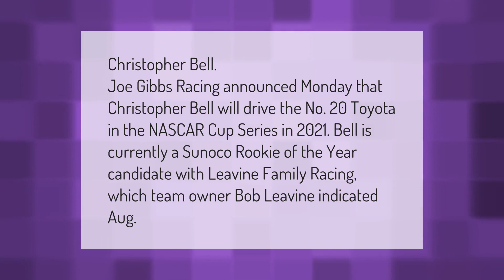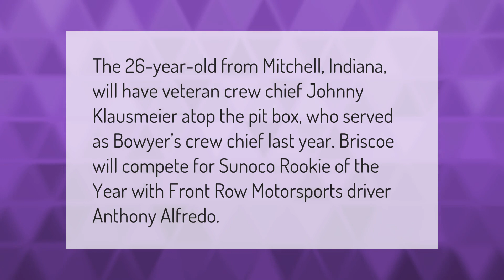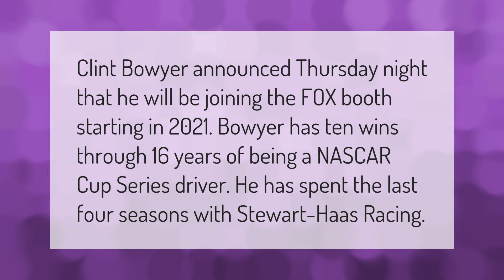Who will drive the 20 car in 2021?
00:00 - Who will drive the 20 car in 2021?
00:38 - Who will drive 5 cars in 2021?
01:05 - Who is driving for Stewart Haas in 2021?
01:33 - Who is driving for Hendricks in 2021?
02:00 - Does Clint Bowyer have a ride for 2021?

Laura S. Harris (2021, February 18.) Who will drive the 20 car in 2021?
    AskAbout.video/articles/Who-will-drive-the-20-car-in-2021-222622